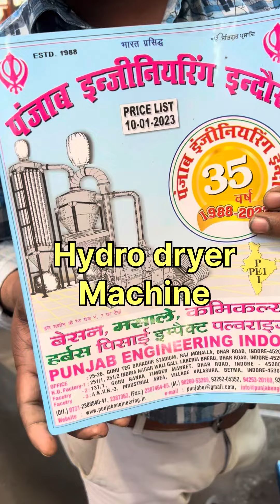Hydro dryer machine.